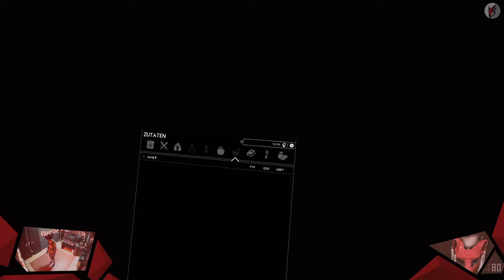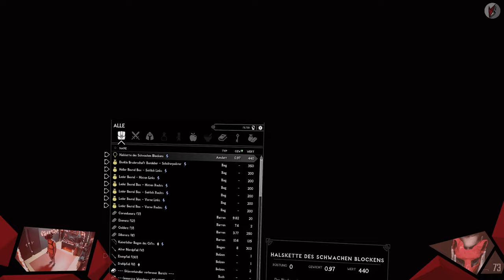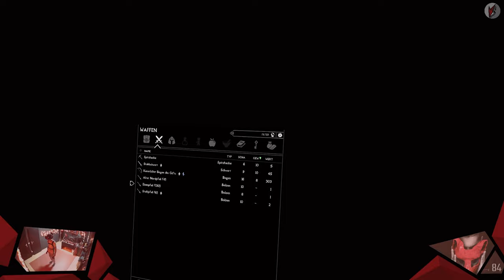Von Drachen und Wohn-Einrichtungen | Skyrim VR 009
Da hat uns plötzlich ein Drache überrascht, als ob uns die Vampirbande noch nicht genug waren. Aber ich als Drachengeborener stellt sich niemand mir über den Weg, nur in den Lüften habe ich es zum Teil schwer. Seht selbst! Außerdem kommen wir unserem Ziel eines Traumhauses schließlich näher. Wir richten gemeinsam ein!

// Das Spiel
Titel: The Elder Scrolls V: Skyrim VR
Genre: Action-Rollenspiel
Entwickler: Bethesda Game Studios, Escalation Studios
Publisher: Bethesda Softworks
Veröffentlichung: 2011(VR-2017)

// Specs
Intel i7-8700K

// Schedule
Jeden Montag, Mittwoch und Freitag:
➤Random Monday

// Social-Network
Folgt anaerobFOX!